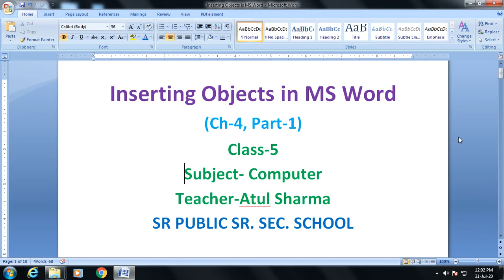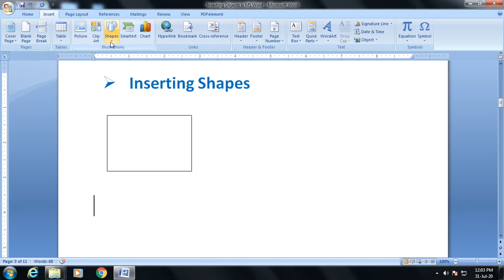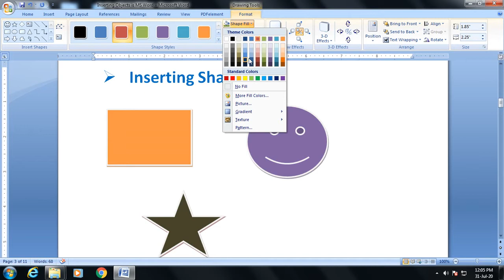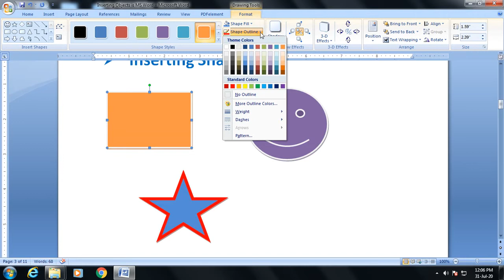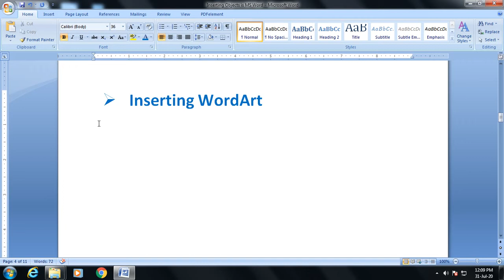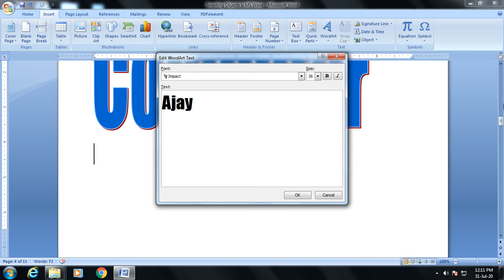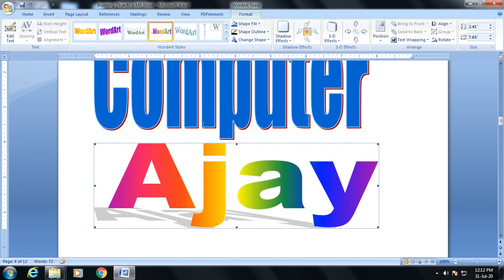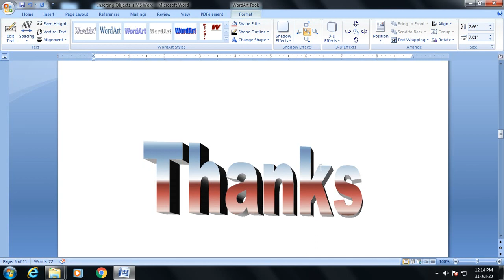Class-5_Computer_Ch-4 Part-1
Class 5
Subject-Computer
Ch 4 Part 1
Inserting Objects in MS Word